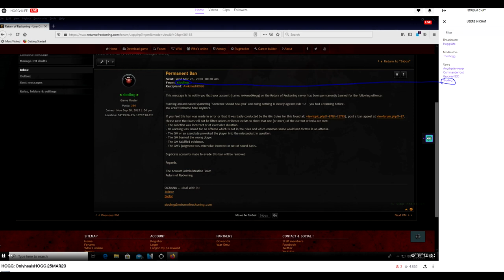HOGG: Return of Reckoning: Private Server Grief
HOGG creates a healer refuses to heal and body block kills Gimps.